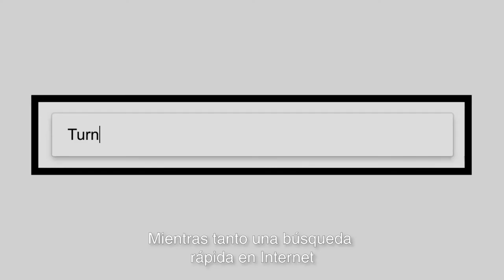TOM CRUISE quiere que NO USES el "Efecto Telenovela" (Soap Opera) en tu TV 📺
El actor, junto al director Chris McQuarrie hacen una invitación a que desactives el "Soap Opera Effect" o "Efecto Telenovela" en tu televisor para que disfrutes las películas como los cineastas realmente quisieron que tú las vieras.